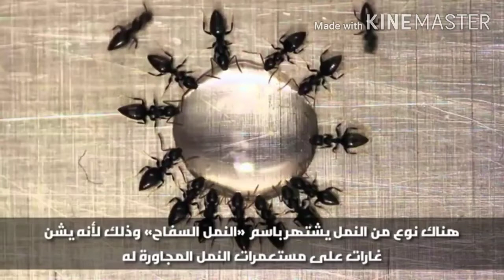أغرب المعلومات شاهد وأتعلم